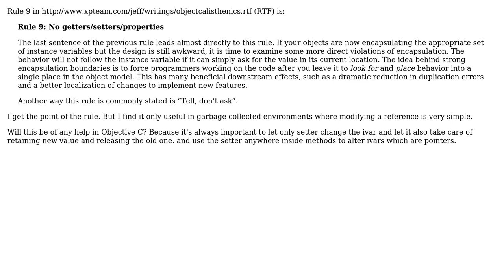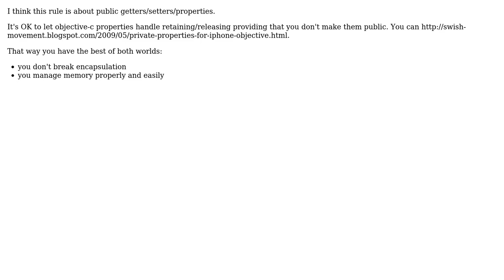Software Engineering: Is Rule 9 of Object Calisthenics applicable in Objective C?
With thanks & praise to God, and with thanks to the many people who have made this project possible! | Content (except music & images) licensed under CC BY-SA | Music | Images & others | With thanks to user David user Amogh Talpallikar and the Stack Exchange Network Trademarks are property of their respective owners. You are responsible for your own actions.